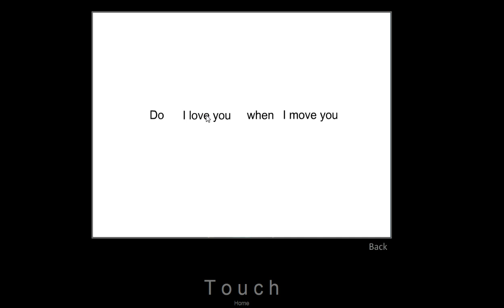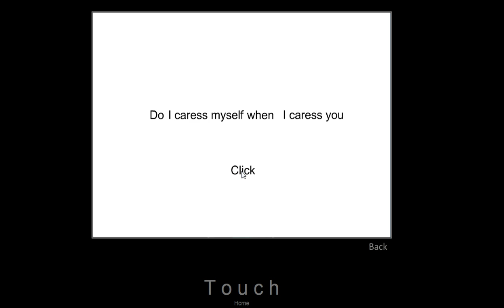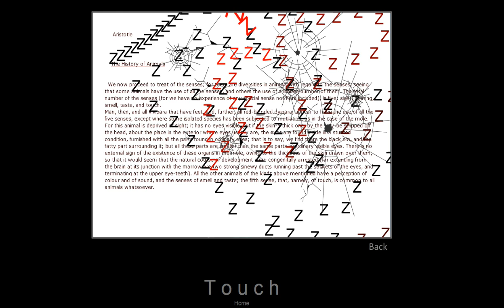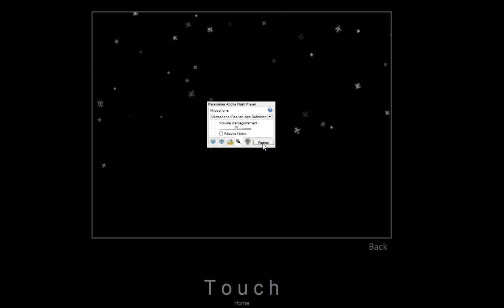Touch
Video capture of "Touch" 2009).